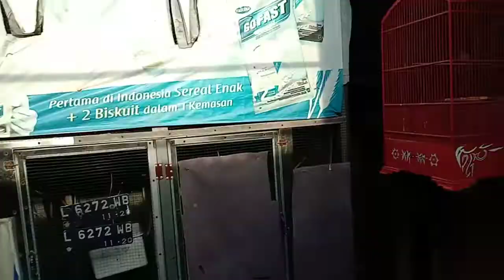Budidaya murai batu di kandang minimalis hasil nya menjanjikan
Assalamualaikum sahabatku semua kali
Ini saya memanen hasil tangkaran di kandang FARUQ BF ring Rossi dan Sasa
Di kandang minimalis ukuran
90x90x2 dan hasil nya waooww lumayan buat tambahan hidup sehari hari

Terimah kasih

Selamat menyaksikan